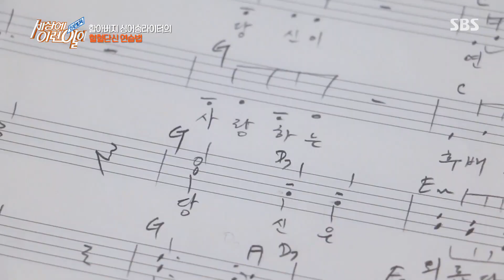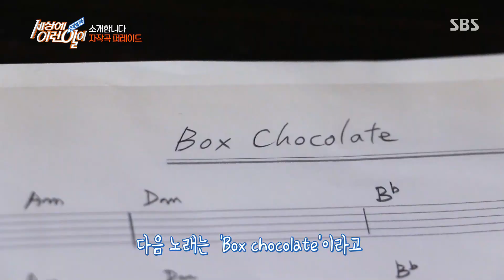‘싱어송라이터’ 불타는 열정의 음악 낭만 할아버지ㅣ순간포착 세상에 이런 일이(Instant Capture)ㅣSBS Story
싱어송라이터 낭만 할아버지를 순간포착 세상에 이런 일이 제작진이 소개한다.